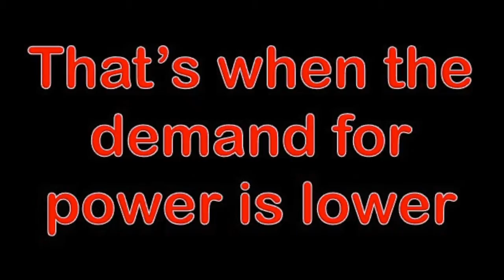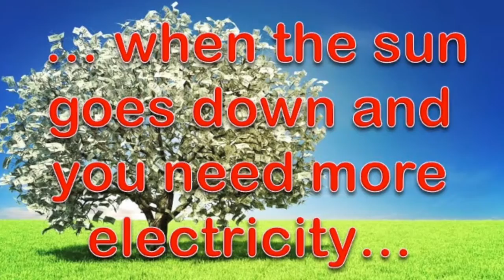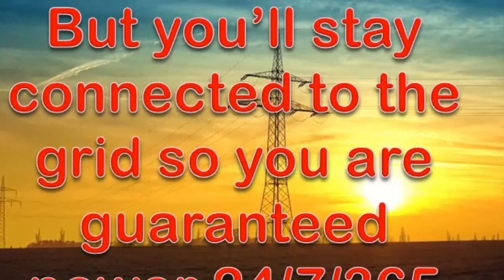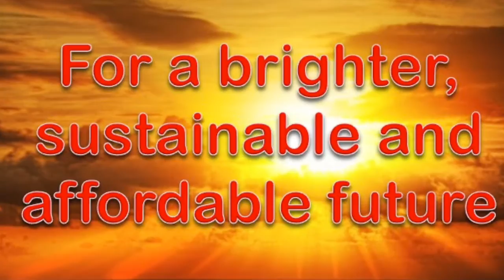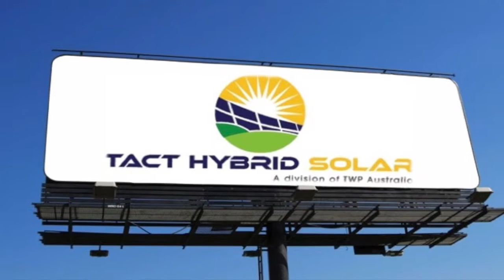Hybrid Solar Energy Nhill | What is Hybrid Solar Energy | Solar Power Nhill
Hybrid solar energy Nhill | What is hybrid solar energy? | Hybrid solar energy explained | Tell your power company to stick their bill where the sun doesn't shine | Alternative energy Nhill | Renewable energy Nhill | solar power Nhill | Tact Hybrid Solar, Australia's leading hybrid solar energy experts